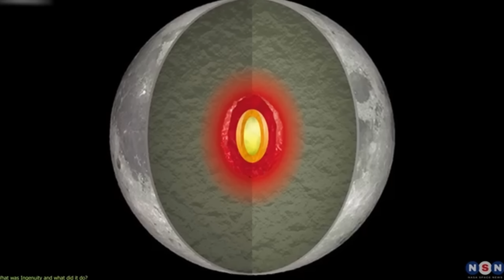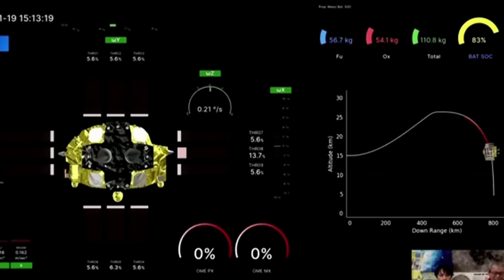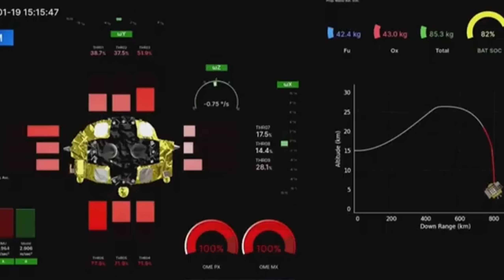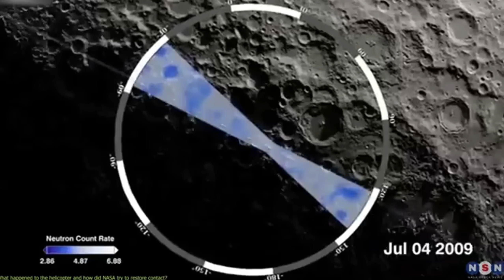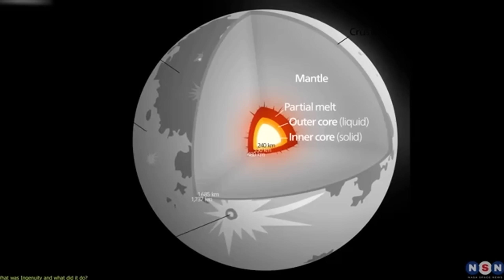Something Just Crashed Into the Moon — And We Watched It Happen Live in Real Time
Something just crashed into the Moon — and this time, it happened live in real time. During routine lunar observation, astronomers and sky-watchers witnessed a sudden flash on the Moon’s surface, followed by an impact signature that wasn’t predicted or publicly announced. No scheduled missions. No confirmed debris tracking. Just a momentary burst of light… and silence.

Events like this are rare, and when they occur without warning, they raise serious questions. Was it a fast-moving asteroid, an old piece of space debris, or something entirely unexpected? With more objects moving through near-Earth space than ever before, live lunar impacts may become the most important clues to what’s really passing close to our planet.

As scientists analyze telescope data and high-resolution imagery, the mystery deepens. What hit the Moon — and why was it missed until the moment of impact?

🌕 Best viewed at night
🔭 Headphones recommended

Credits:
NASA